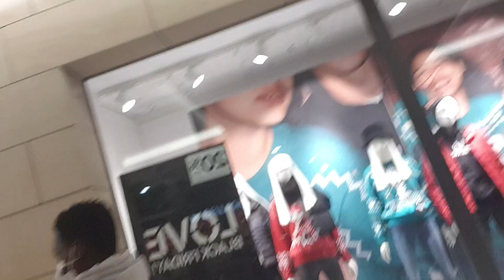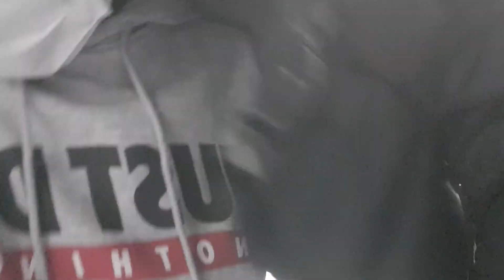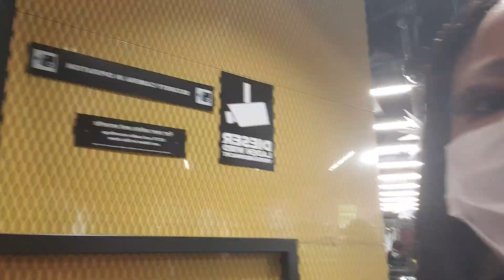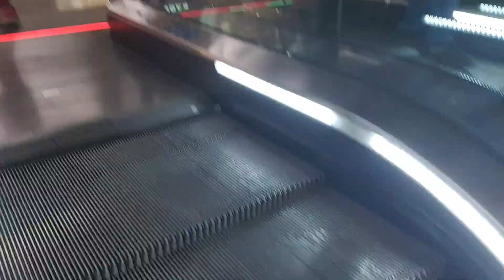🙆‍♂️😃Block Friday shopping JD shop My son And it's very expensive quality maka Close